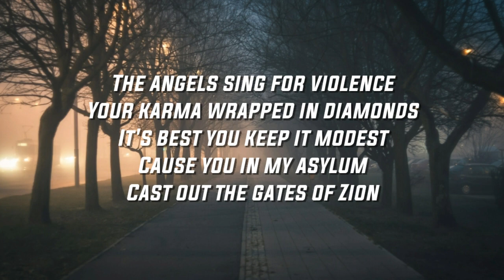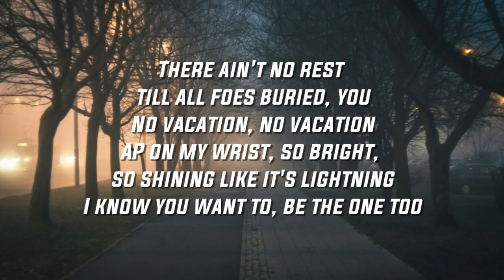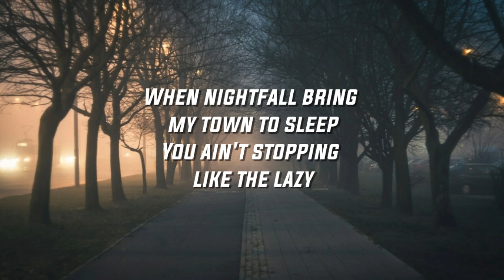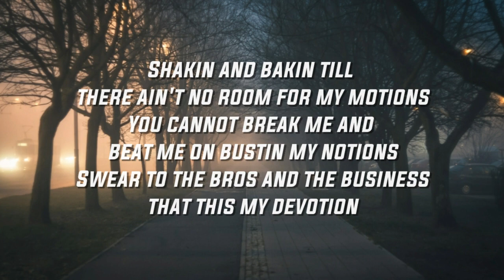Gabby Onme - Novacation(Lyrics)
▶Video provided by I N F I N I T Y